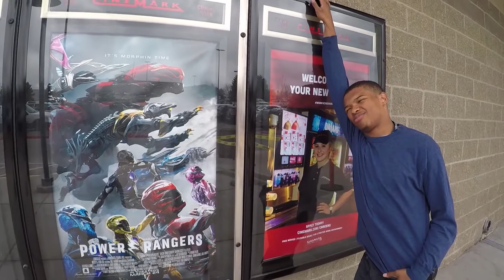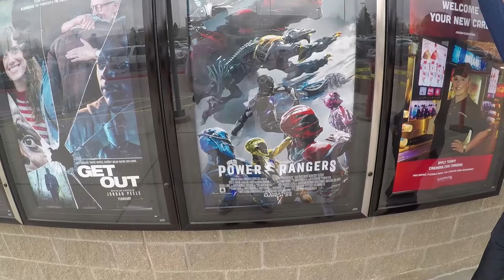Ernest Out Of Nowhere (Don’t Go Watch Power Rangers)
The best adventures are the one's that you don't plan.
3/30/17
2017 Out Of The Box